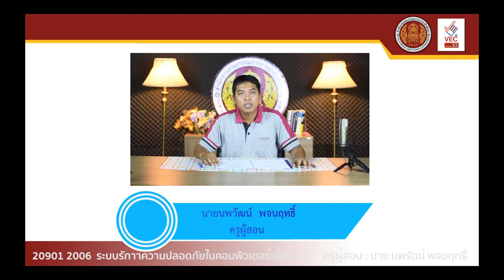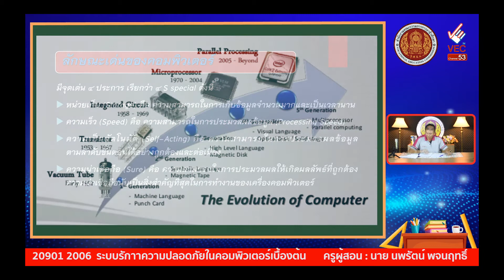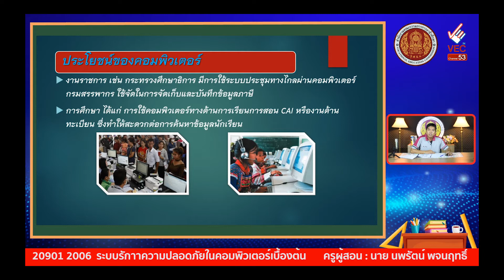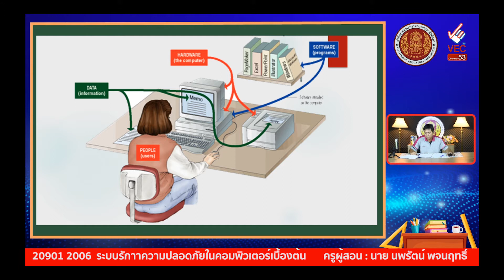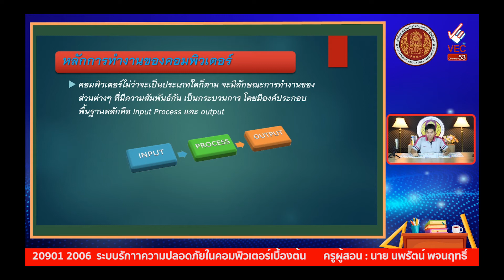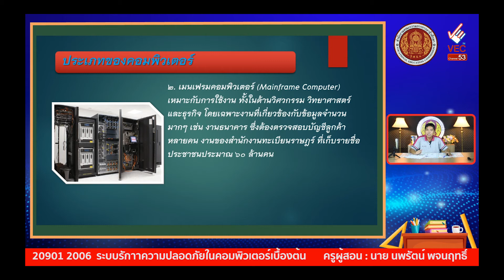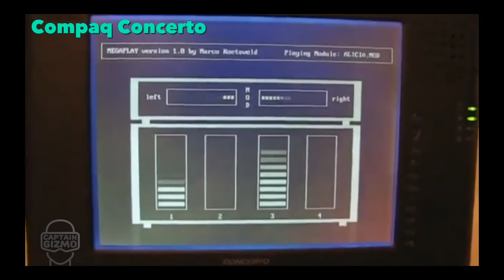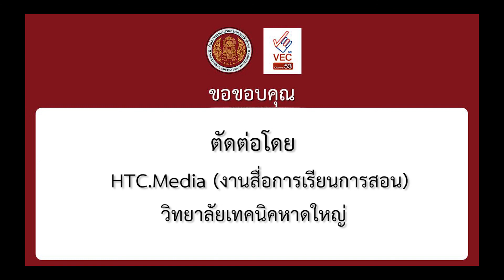บทที่ 1 ระบบรักษาความปลอดภัยคอมพิวเตอร์เบื้องต้น